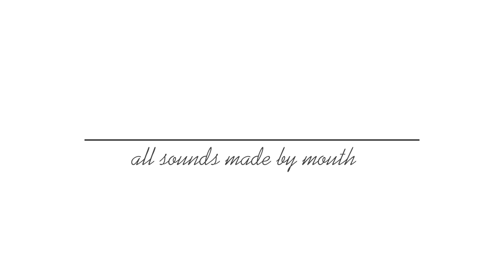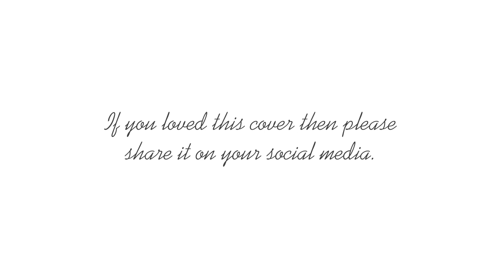Laal Ishq - Ram Leela | Almost Acapella Cover #1 | Fenix John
Laal Ishq - Ram Leela - Almost Acapella Cover

Here is an Acapella arrangement of Laal Ishq from the movie Ram Leela. Hope you like this cover.
Cheers.

ORIGINAL CREDITS:
Movie: Goliyon Ki Raasleela Ram-leela
Song name: Laal Ishq
Music director: Sanjay Leela Bhansali
Singer: Arijit Singh
Lyrics: Siddharth-Garima
Label: Eros Music

Cheers 🍻